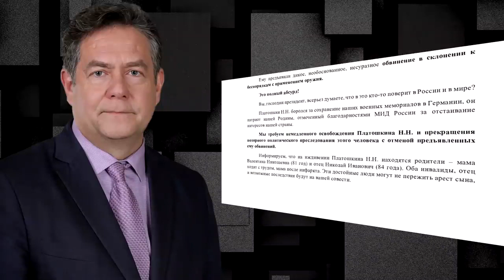Обращение к президенту РФ по поводу ареста Н. Н. Платошкина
Направить обращение на имя Президента РФ
Отправить Почтой России:103132, Москва, ул. Ильинка, д.23